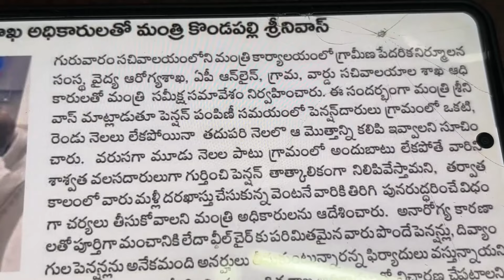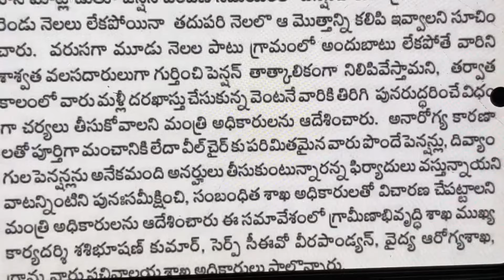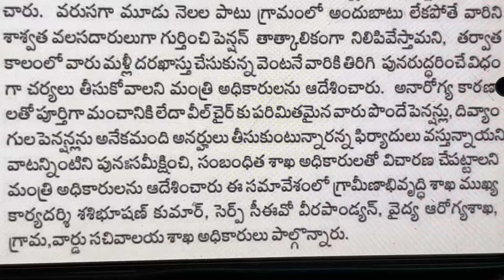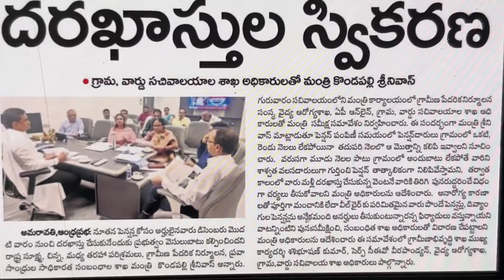NTR Pension:-కొత్త పెన్షన్ అప్లికేషన్ రేపే ప్రారంభం | ఈ 4 ఉన్నవారిని | New Pensions in December